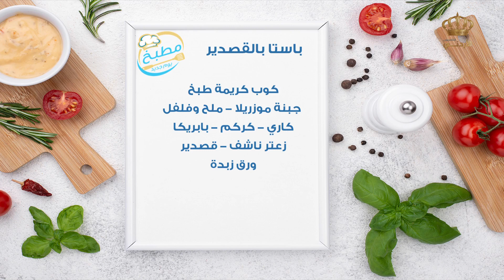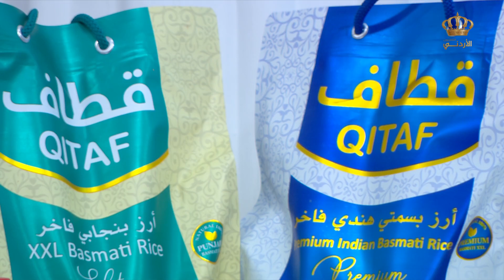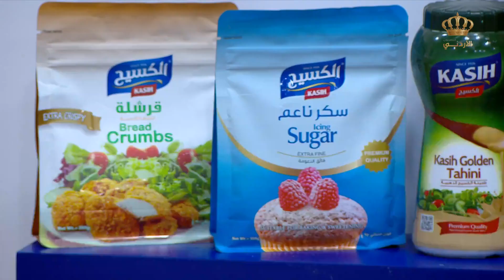مطبخ يوم جديد مع الشيف علا نيروخ | باستا بالقصدير